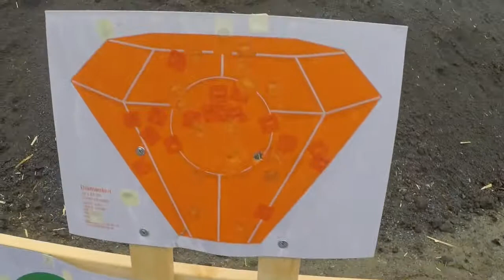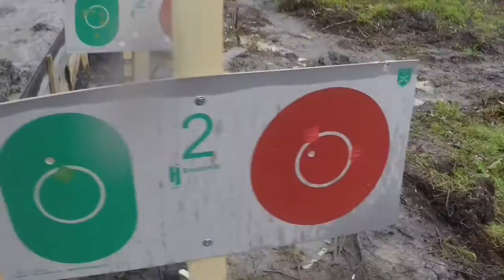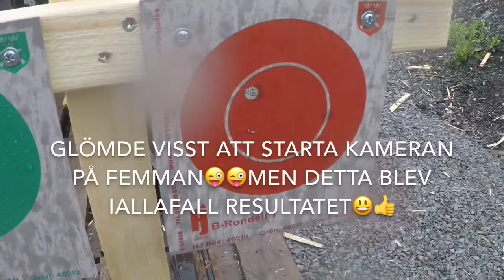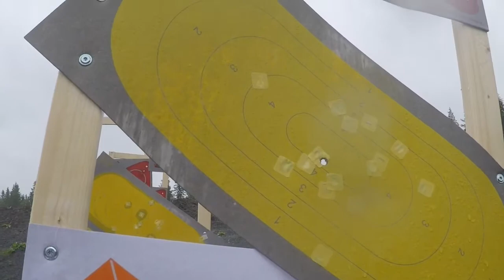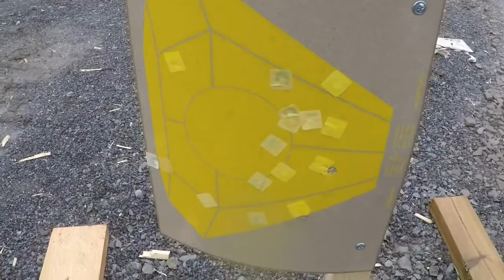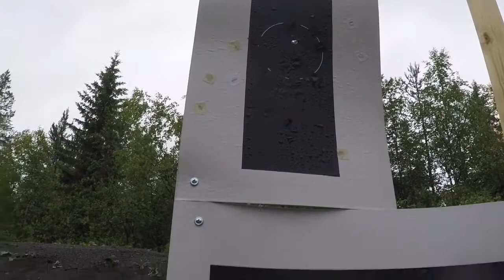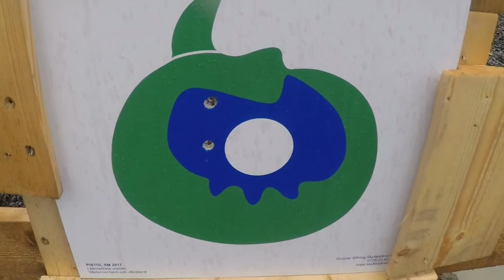SM i Östersund 2017 Revolver fält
Fältskytte med Revolver